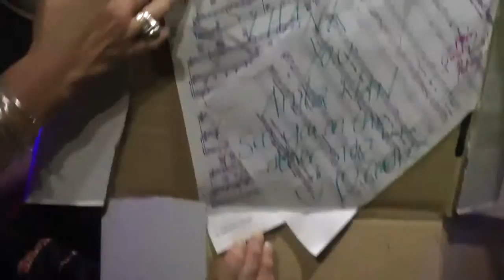The True Tones - Songwriter Session - Acoustic Bliss